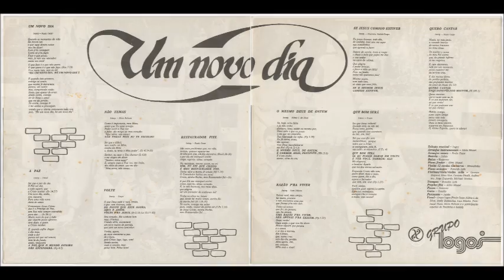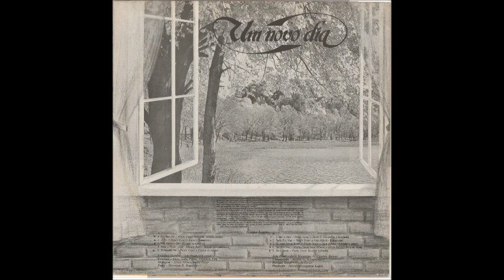Grupo Logos 1983 Um Novo Dia Um Novo Dia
Grupo Logos

Missão Evangélica Logos

Álbum: Um Novo Dia

Ano: 1983

Estamos vencendo mais uma etapa, graças a Deus. "UM NOVO DIA". Ao iniciarmos este trabalho. achávamos que, pelos anos de experiência, o esforço seria menor. Na realidade foi bem diferente, pois, se no primeiro LP da Logos, "Caminhos", procuramos usar o melhor critério possível, para que o mesmo fosse uma benção na vida de muitos, neste agora redobramos o zelo, fato que nos exigiu noites de sono. mas que também, nos traz regozijo no Senhor.
Este trabalho envolveu muitas pessoas; por isso, devemos gratidão e queremos reconhecer a cada um, desde os compositores até os técnicos no estúdio. Também, de modo muito especial, queremos expressar nossa gratidão aos muitos amigos e irmãos, que têm prestigiado de perto o trabalho da MISSÃO EVANGÉLICA LOGOS. Somos muito gratos a cada um; porém, o nosso reconhecimento maior é dirigido ao nosso Grande Deus, pois é Ele que nos tem suprido em tudo. "A Ele, pois, a glória eternamente. Amém." (Rm 11.36b) No começo dissemos: 'Estamos vencendo ... "Isto foi proposital, porque a vitória virá, à medida que você estiver sendo atingido, este e objetivo desta obra. Foi por isto que gravamos, e é isto que pedimos a Deus: Que, ao ouvir as musicas, você possa, de fato, vislumbrar "UM NOVO DIA" em sua vida.
Que Deus o abençoe ricamente.

GRUPO LOGOS.

Ficha Técnica

Seleção Musical - Logos
Arranjos Instrumentais - Alírio Misael
Arranjos Vocais - Paulo Cézar
Técnicos - Guto, João, Pepeu, Edielson, Edu
Mixagem - Alírio Misael/Paulo Cézar
Bateria - Julião
Baixo - Gutierrez
Violão 12 Cordas Guitarra - Mirandinha
Piano Acústico - Ronaldo Lark
Violinos/Viola/Violão Cello - German Wajnrot, Elias Slon, Caetano Finelli, Audinones, Jorge Esquerdo, Michael Verebes.
Piano Fender - Alírio Misael
Prophet 5 - Alírio Misael
Piston - Donizete
Gaita - Geraldo
Percussão - Julião
Vocal - Grupo Logos - Paulo Cézar, Nilma S. da Silva, Arody Bottecchia, Ivan Ribeiro, Erentraud Thom, Silvio Robson e a participação especial de Paulinho e Keilah
Foto Capa - Harold Reimer
Fotos - Henrique Rogalsky
Arte Final - Jairo Gonçalves Jr./Cynthia Reimer
Composição - Beatriz G. Klingensmith
Direção Geral - Paulo Cézar
Produção - Missão Evangélica Logos